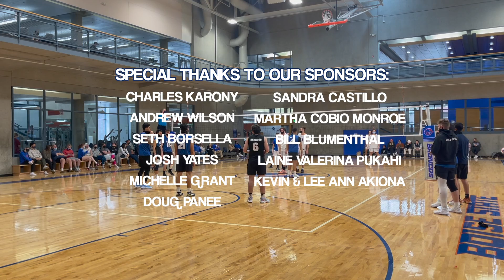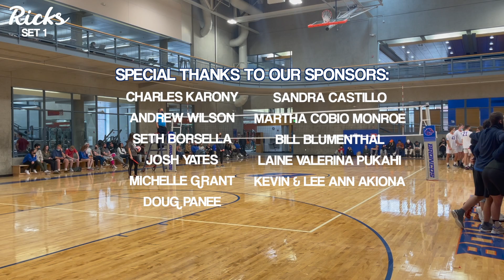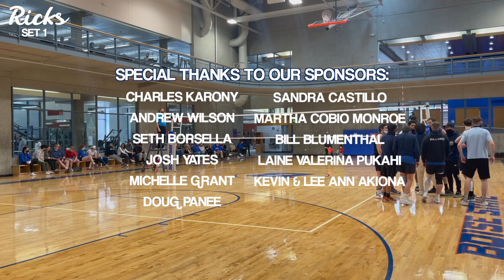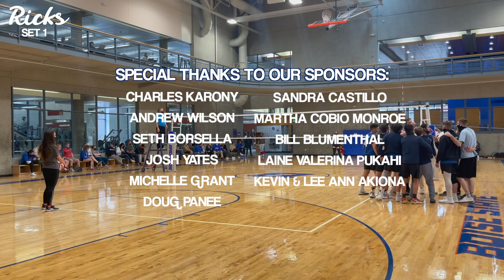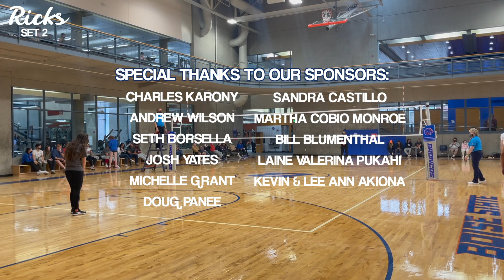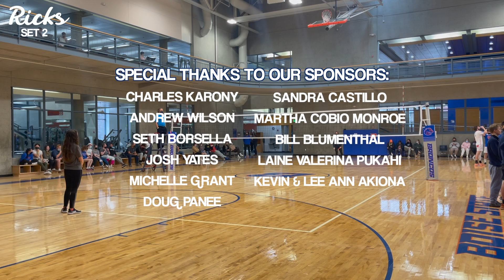Ricks BLUE vs Boise State | FINALS | PIVA Winter Warm-Up | WINTER 2022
Thank you to Boise St. University (Boise, ID) for hosting this tournament! And also a special thanks to all of our fans that came out and supported us during these games! You truly are the heart and soul of Ricks Volleyball!

- Mountain Peak Volleyball Club
- 1-800-GOT-JUNK? Colorado Springs
- Skin By Jordan
- Johnson Auto Repair
- Charles Karony
- Andrew Wilson
- Seth Borsella
- Josh Yates
- Michelle Grant
- Sandra Castillo
- Martha Cobio Monroe
- Bill Blumenthal
- Laine Valerina Pukahi
- Kevin & Lee Ann Akiona
- Doug Panee